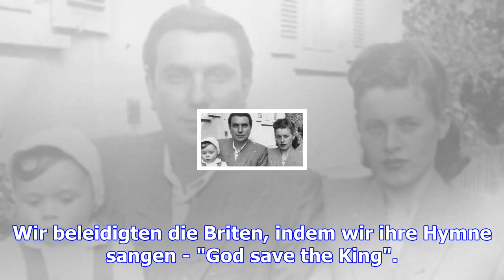Holocaust-überlebender david guttmann: der lange weg in die freiheit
Donnerstag, 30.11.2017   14:33 Uhr Wir wussten in diesen Tagen Ende November, dass es bald passieren...